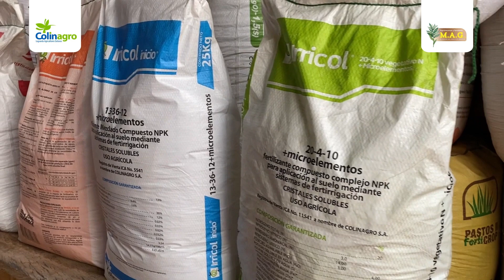Tiendas Exitosas: Agroinsumos y ferretería M.A.G en Anolaima, Cundinamarca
Por su ubicación estratégica, respaldo y confianza, Agroinsumos y ferretería M.A.G ha sido un aliado muy importante en el municipio de Analoima en Cundinamarca. Con su ayuda hemos podido llegar a cultivos representativos de la zona y contribuir con el desarrollo del sector. Acompáñanos a conocer a Agroinsumos y ferretería M.A.G